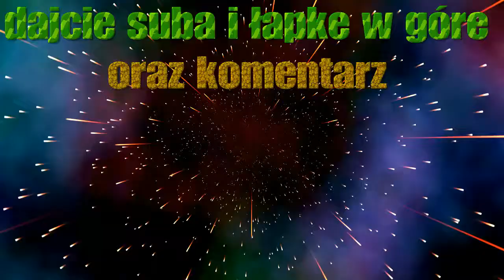BATTLEFRONT 2 MONTAŻ!!!